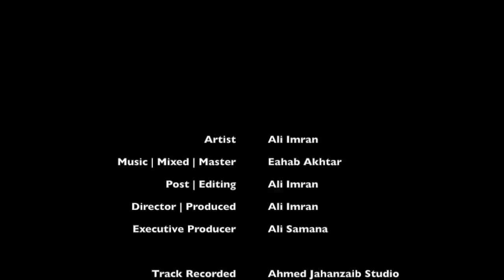Alamgir's Albela Rahi Cover by Ali Imran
Our humble dedication to the legend of Pakistan - Alamgir! We hope you enjoy!

***Official Video | Click HD***

Ali Imran - Albela Rahi
Directed & Produced by Ali Imran
Executive Producer - Ali Samana

It's a 1Solar.tv Presentation